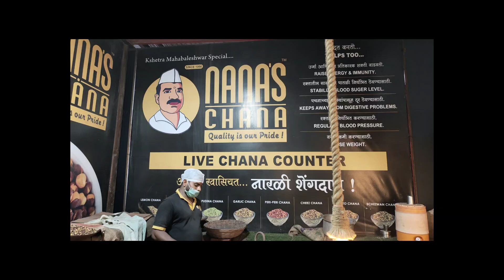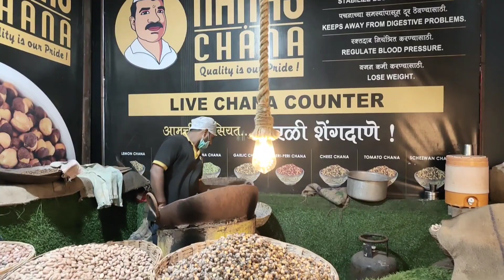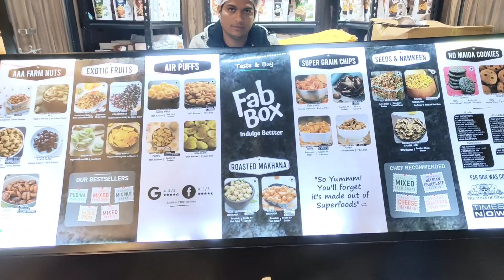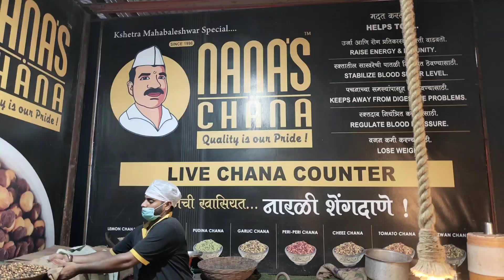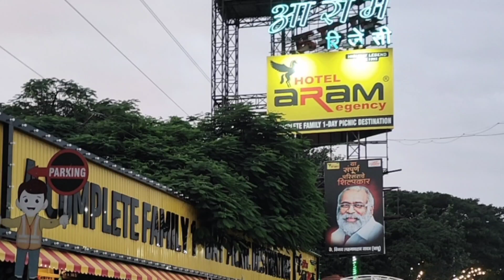TIME PASS - PICNIC SPOT- picnic आराम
पुणे सातारा महामार्गावर आराम हा फूड माॅल आहे. एक छताखाली सर्व काही..या ठिकाणी सर्व काही आहे. खेळ तर, खरेदी, खाणं...गप्पा टप्पा.‌चहा, सातारी शाही कंदी पेढे @BIGSANJU007